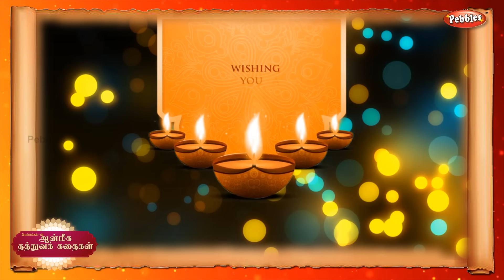தீபாவளி உருவான கதை | Diwali Story in Tamil | Why Celebrate Diwali ? | Birth of Diwali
Pebbles Tamil  நிகழ்ச்சிகளில் நீங்கள் பங்குபெற எங்களை தொடர்பு கொள்ளுங்கள். உலகத்திற்கு உங்களை தெரியப்படுத்துங்கள்.
தொடர்பு கொள்ள :-
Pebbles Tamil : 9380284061